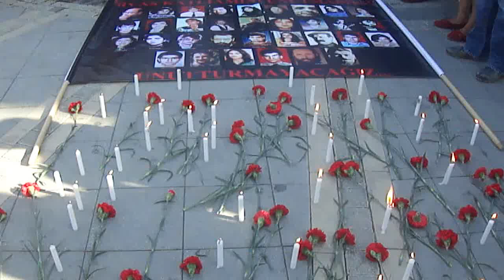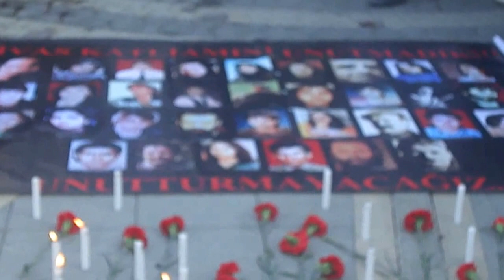YALOVA'DA SİVAS KATLİAMIN 20. YILINDA HÜZÜNLÜ ANMA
1993 yılında Sivas Madımak Oteli'nin ateşe verilmesi sonucu yaşamını yitirenler, Uğur mumcu kültür merkezi önünde düzenlenen Basın toplantısıyla anıldı.Katliamda hayatını kaybedenlerin resimlerinin taşındığı anma toplantısında, Sivas katliamı bir kez daha sloganlar eşliğinde protesto edildi.